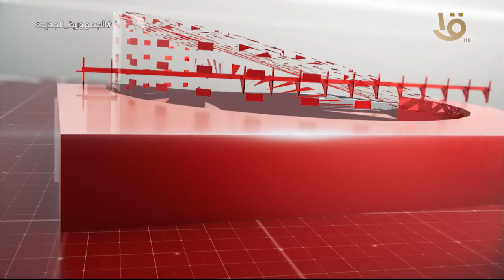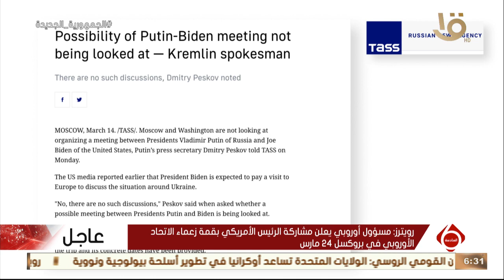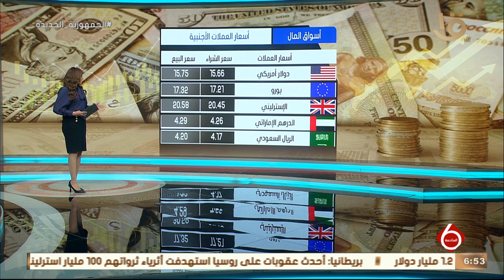نشرة السادسة | متابعة لأهم أخبار السياسية محليا وعالمياً كاملة 15-3-2022